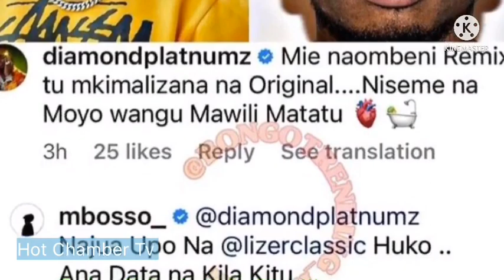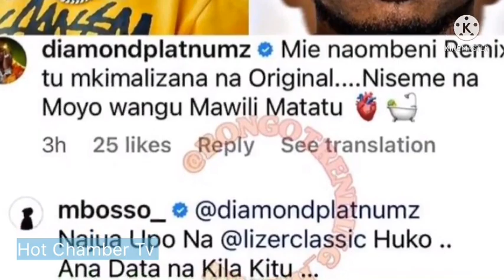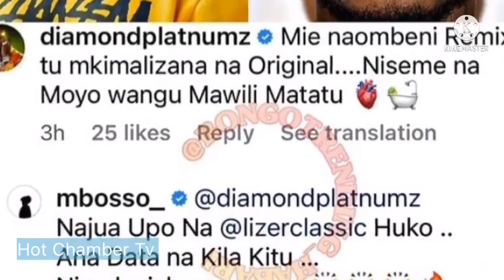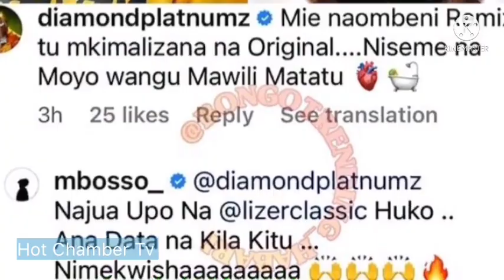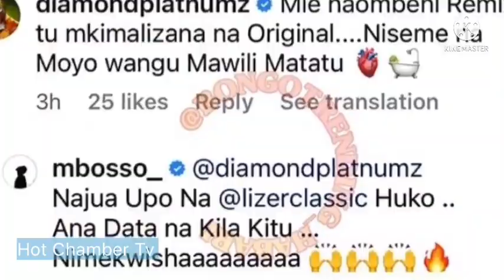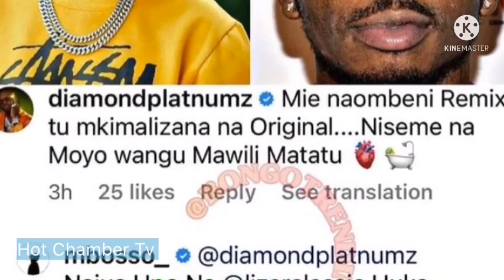KIMENUKA' Diamond Ametoa Onyo Hili Kwa Mbosso, Amesema Atampoteza Kwenye Remix Ya Moyo